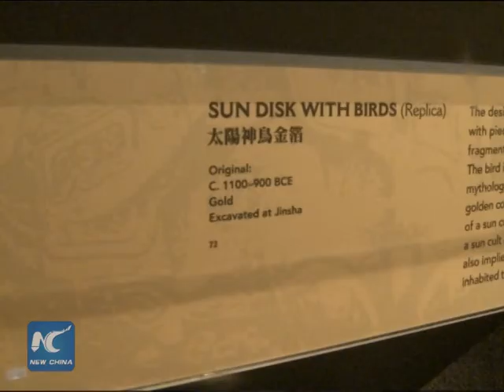RAW: Thousands-year-old Chinese ancient relics on display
The Houston Museum of  Natural Science is welcoming China's Lost Civilization: The Mystery of Sanxingdui exhibition, which presents 127 of the most important discoveries from both Sanxingdui and Jinsha,two major archaeological sites in China's southwestern province of Sichuan.
The exhibit unveils the unknown Bronze Age culture.  It will be on view until September 7, 2015.